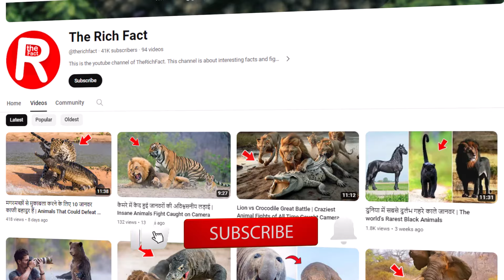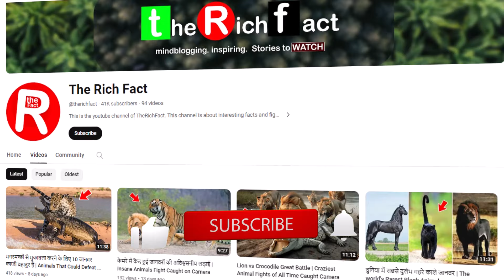वह जानवर जो बिना सिर के भी जीवित रह सकता है | These Animal Can Cheat Death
Everyone Who Born not matter an animal or human everyone is bound to an end. There are few creatures in this world that wonder us. Have you ever seen an animal that dodge the death. In today video we have a list of few animals after seeing them you don’t believe on these animals. There are some creatures exist on this earth that have ability to regrow their body parts they are alive after cut off their necks but still remain alive. In this video let’s talk about these weird and strange creatures.

जो भी जन्मा है, चाहे वह जानवर हो या इंसान, हर किसी का अंत निश्चित है। इस दुनिया में कुछ ऐसे जीव हैं जो हमें आश्चर्यचकित कर देते हैं। क्या आपने कभी कोई ऐसा जानवर देखा है जो मौत को चकमा दे देता हो. आज के वीडियो में हमारे पास कुछ जानवरों की सूची है, जिन्हें देखने के बाद आप इन जानवरों पर विश्वास नहीं करेंगे। इस धरती पर कुछ ऐसे जीव मौजूद हैं जो अपने शरीर के उन अंगों को दोबारा उगाने की क्षमता रखते हैं जिनकी गर्दन कट जाने के बाद भी वे जीवित रहते हैं। आइए इस वीडियो में इन अजीबो-गरीब जीवों के बारे में बात करते हैं।

00:00 Animals That Survived The Impossible
01:03 Dancing Squid
02:09 Axolotl
03:20 Planarian Flatworms
04:27 Chicken
05:42 Honey BEE
06:52 Wood Frog
08:07 Cockroach
09:09 Star Fish
10:03 Lobster
11:10 Immortal Jelly Fish
12:08 These animals dodge even death